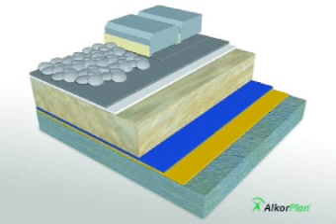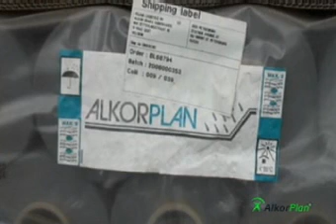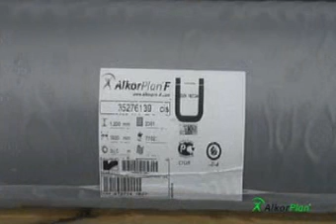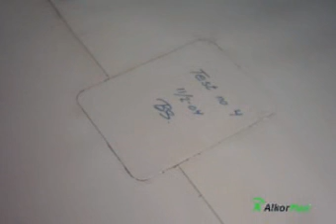Монтаж кровельной системы АЛЬКОРПЛАН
Видеоматериалы фирмы Ренолит-Рус.
Карточка фирмы в Технической Инфотеке НОУ-ХАУС.ру -